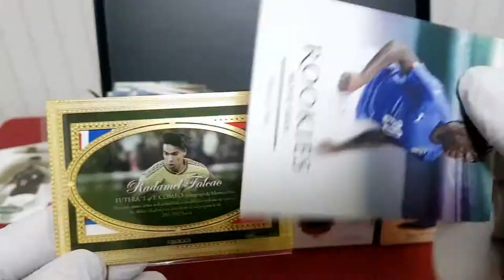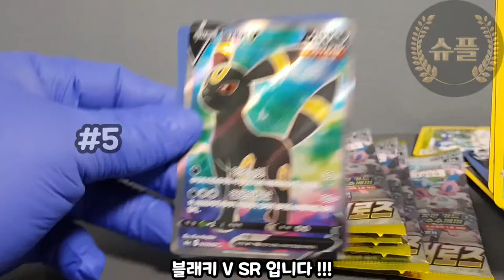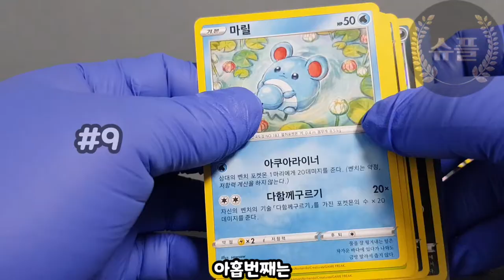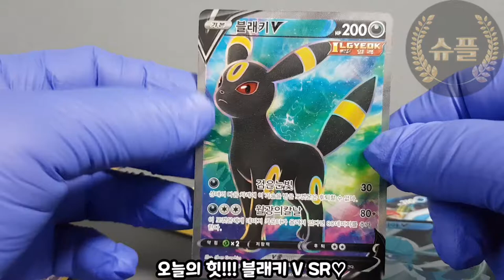이브이히어로즈 포켓몬카드 만원의행복^^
한박스가 아닌 10장만 사봤습니다 그런데 멋진
카드가 나오네요^^!!!